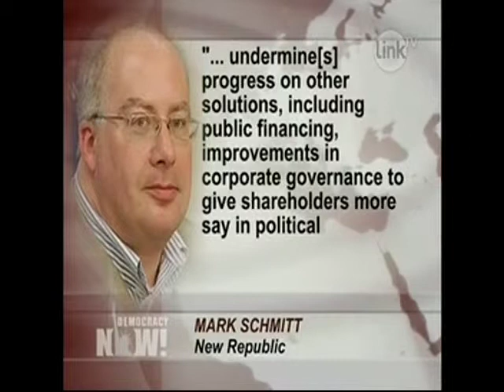DemNow-What's better than AMend to get the Corps out